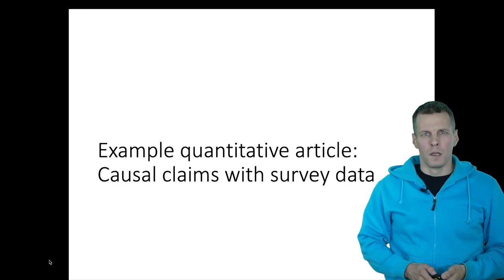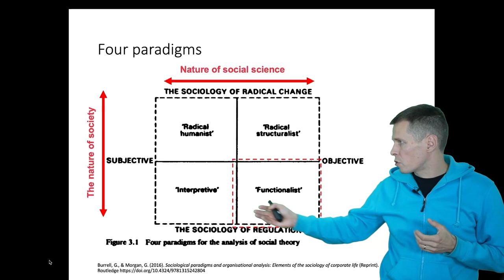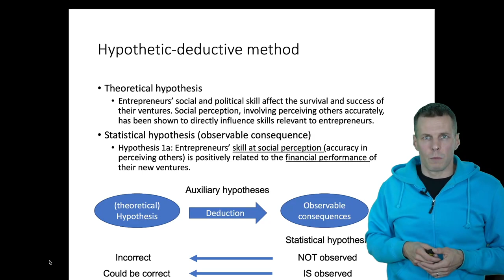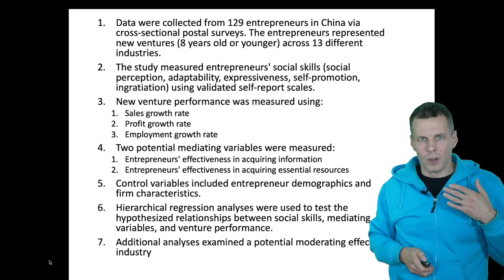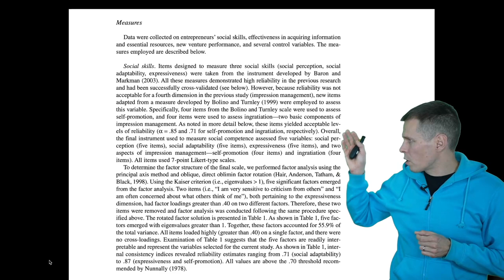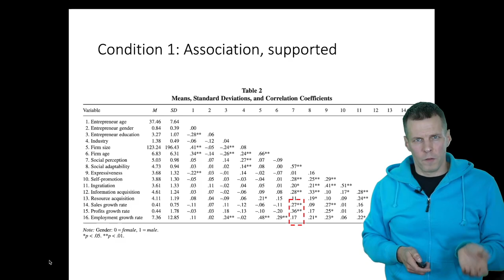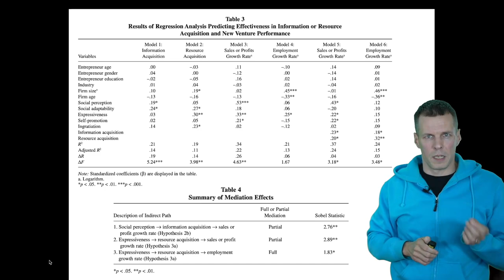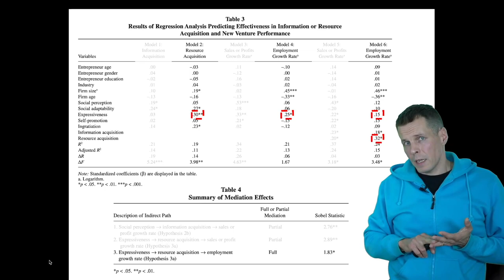Example quantitative article: Causal claims with survey data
The video discusses cross-sectional surveys as a common research design in management studies, using an example article by Baron and Tang. This study examines the effects of entrepreneurs' social skills on new venture performance across different cultures. The research is positioned as a theory-testing study within the functionalist paradigm, using a deductive approach and statistical modeling strategy.

The study's methodology is explained in detail, including the use of validated self-reported scales to measure social skills and company performance metrics. The video emphasizes the importance of measurement and causality in quantitative research, discussing how the study demonstrates reliability and validity through factor analysis and Cronbach's alpha. It also explains how the researchers address causality using control variables and statistical modeling, though limitations of cross-sectional studies in determining the direction of effect are noted.

The video concludes by describing the main components of a survey paper, including the factor analysis table, correlation table, and regression table. It explains how these tables are used to present evidence of measurement validity, variable relationships, and hypothesis testing. The example of testing a specific causal pathway is provided to illustrate how mediation analysis is conducted in such studies.

Baron and Tang - 2009 - Entrepreneurs Social Skills and New Venture Perfo.pdf